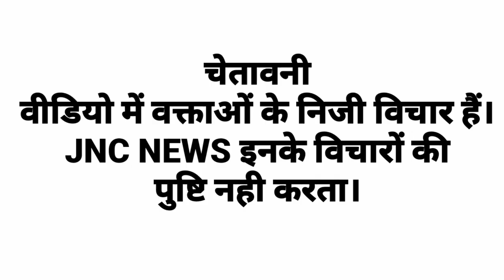भाजपा नेता रामबिलास का बीच मे भाषण रोकने पर उनके कार्यकर्ता नाराज बीच मे छोड़ कर चले गये रैली ।